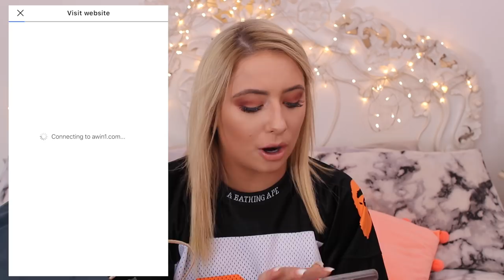I SPENT HOW MUCH?!?! 😱😱 HUGE festival/coachella CLOTHING HAUL!!! 😍😱😭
This video is in collaboration with 21 Buttons.

BRIGHTON
BN51 9FL     :)